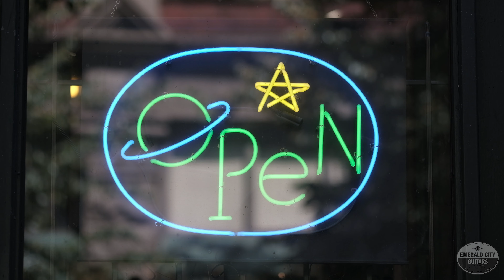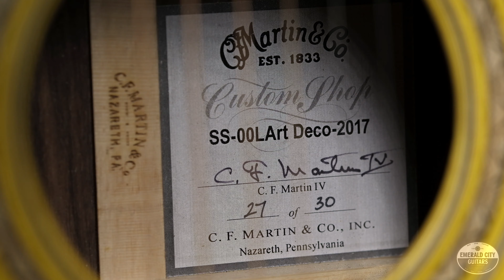Friends Pick Friday - Amanda Winterhalter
Welcome back to Friends Pick Friday, and today we have Amanda Winterhalter in the shop! Amanda is a gifted singer and songwriter from our lovely city of Seattle, and has assembled a fantastic array of musicians around her as she's moved forward with her music. Currently in the final stages of production on a new album titled "What's This Death", she's been hard at work getting word out about it, and we're happy to share her talents with you all.

Amanda is currently running a fundraising campaign to get the upcoming album spread far and wide, and if you like what you hear here, please help her out

When it came to instruments, she knew exactly what she wanted to play within minutes of getting down here, and oh did she make some great choices. First up we have an incredibly beautiful 2017 Martin SS-00L Art Deco, which is #27 of 30 made. At the 00-size, with an Adirondack Spruce top and Guatemalan Rosewood back/sides, the sound of this guitar is incredible, and the details of craftsmanship continue to impress the closer and closer you get to the guitar. Following that, we have a 2002 Gibson Blues King, which is an homage to the "L" series guitars of the '30s - a small bodied Spruce top instrument with Mahogany back and sides, giving a great sound with the movement of the top thanks to the x-bracing. A great little couch strummer!

The 'Womxn In Music' collective:

The Womxn in Music collective is a diverse group of womxn who work in the music industry, including musicians, songwriters, producers, engineers, marketers, managers and more working together to make the music industry a more equitable space.